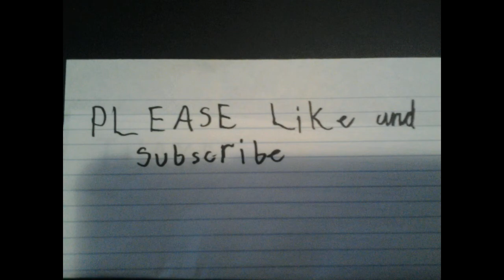How to make a crappy Dalek out of legos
Don't bother watching this. Sorry guys budget cuts but don't worry I will re-upload this video with a better version of it this one is horrible !! About the spelling mistakes, I was making this at 3:37 AM and I was tired.